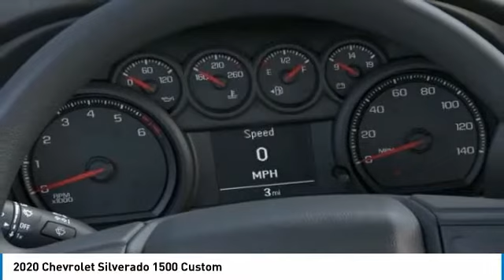2020 Chevrolet Silverado 1500 Custom FOR SALE in Post Falls, ID KK6830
2020 Chevrolet Silverado 1500 Custom

Knudtsen Chevrolet
1900 E Polston Ave

Runs mint! 4 Wheel Drive, never get stuck again.. This gas-saving Vehicle will get you where you need to go    If you ve been seeking just the right Silverado Custom, then stop your search right here. This is a quality Truck that is guaranteed to keep on chugging along for years and years. You will not be disappointed when you see this Truck! Safety equipment includes: ABS, Traction control, Curtain airbags, Passenger Airbag, Dusk sensing headlights, Stability control - With Anti-Roll, Daytime running lights, Self-leveling headlights - Self-leveling...Other features include: Bluetooth, Power locks, Power windows, Auto, Air conditioning, Cruise control, Tilt steering wheel, 2.7 liter inline 4 cylinder DOHC engine, Power heated mirrors, 4 Doors, Fuel economy EPA highway (mpg): 23 and EPA city (mpg): 20, 4x4, External temperature display, Tachometer, Tire pressure monitoring system, 4WD Type - Part-time, Overhead console - Mini with storage, Split-bench rear seats, Video Monitor Location - Front, Pickup Bed Type - Regular... Disclaimer: Our internet prices are after all applicable rebates. Subject to lenders credit approval. Rebates may or may not applied towards leases.0  apr is in lieu of rebates! on selected models. Terms and condition may apply call or see dealer for details. All prices are plus sales tax,   197.40 dealer doc fee, and   14.00 title.      On approval of credit.      . see dealer for details. Chevrolet trade assist in allowance must trade in a 2006 or newer car or truck.Costco members rebates only on 2020 Tahoe, Suburban, and Silverado s. Must show proof of ownership.Conquest you must own a 2006 or newer non gm product to qualify. gm loyalty must own a 2006 or newer gm product to qualify. some of these vehicles are former service loaners.on selected models you must finance thru gmf, lease loyalty you must have a current lease on a 2015 or newer vehicle, must of leased it at lease 30 days ago. subject to credit approval. expires 6/1/2020